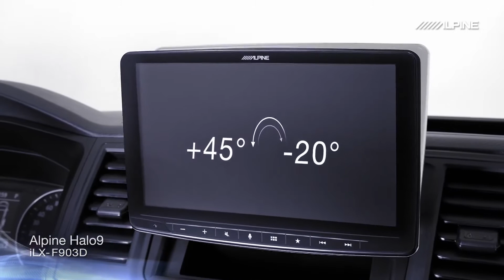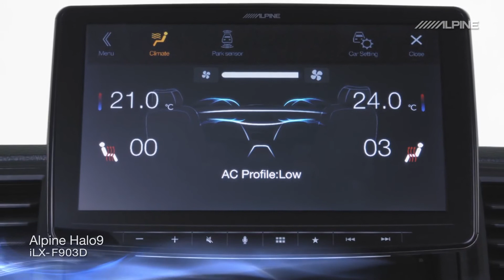Alpine Halo 9